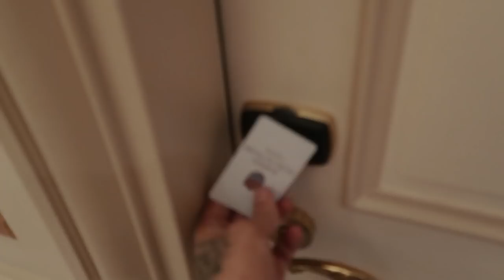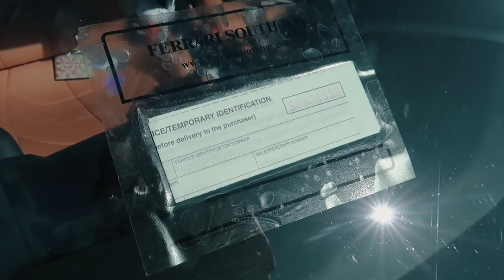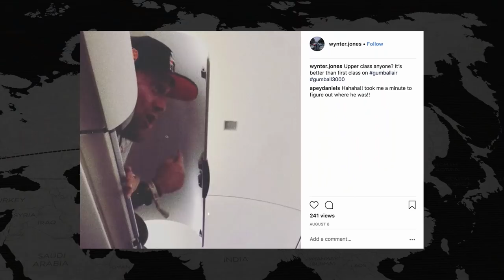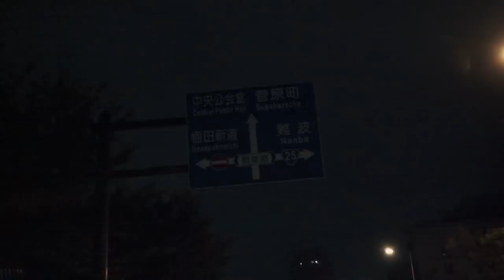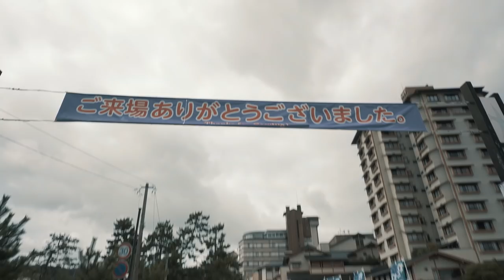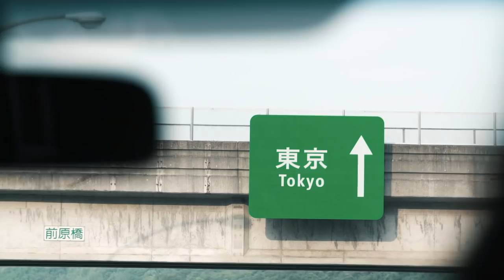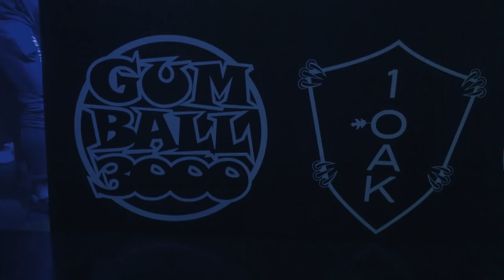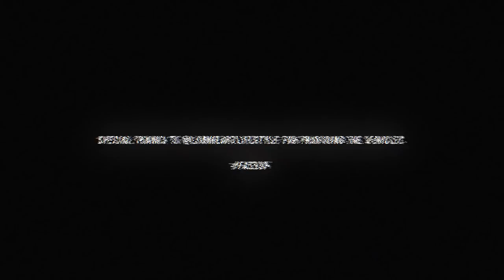Gumball 3000 Rally 2018 London to Tokyo - FaZe Clan and Clout Gang - FULL DOCUMENTARY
Full length documentary following FaZe Clan and Clout Gang as they drive the 2018 Gumball 3000 Rally from London to Tokyo for it's 20th Anniversary.

The 20th Anniversary of the Gumball 3000 rally also included drivers such as: Usher, David Hasselhoff, Eve, Bun B, Jillionaire, Giggs, Ken Griffey Jr, Jeremy Piven, Adrien Brody, Dallas Austin, Sommer Ray, Alissa Violet, Rice Gum, Faze Banks, Faze Temperrr, Faze Adapt, and many more.